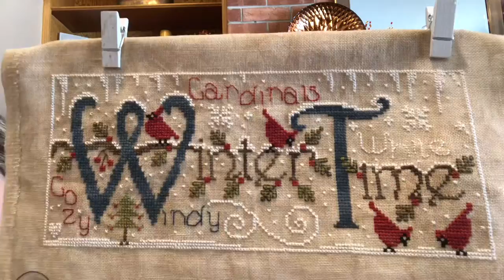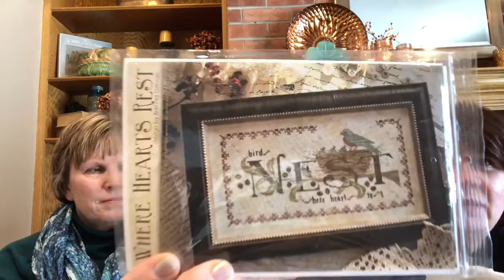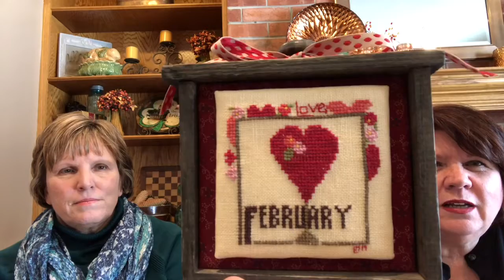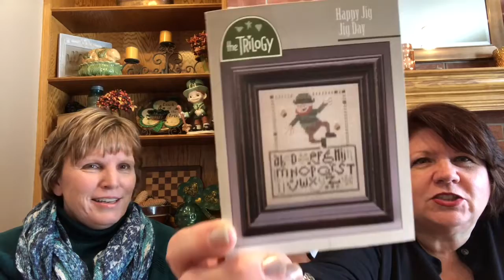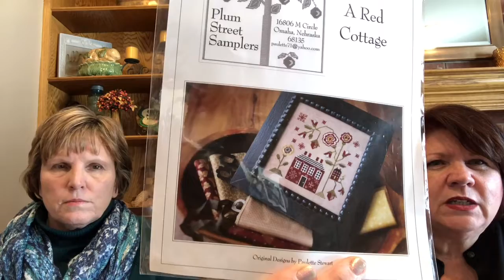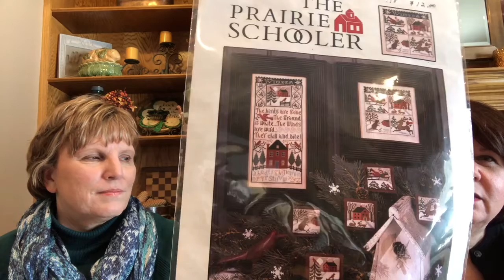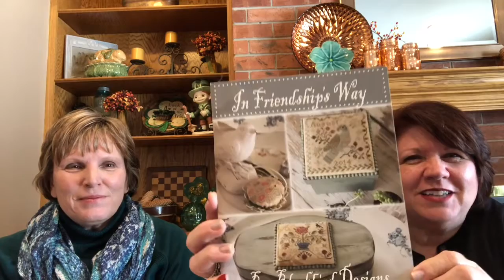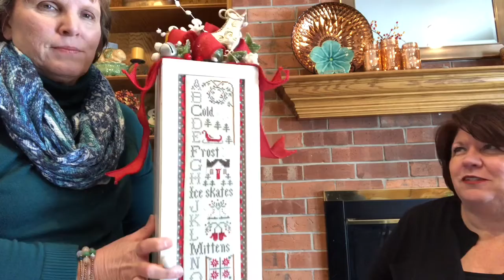Flosstube #12 B Special Edition Finish It February Parade!!!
Special Edition Finish It February Parade!  See all our Fo's and FFO's for the month of February.

Join our Stitch a Longs:

 Even though February is over post your finishes on Instagram at...

Patterns are Henry, Jack and Harry by All Through The Night designer Bonnie Sullivan

Leanne's Etsy Shop...Harvest Moon by the Lake

We mentioned wisconsin_stitcher on instagram

Thanks for stopping by and enjoy your day,

Barb and Leanne